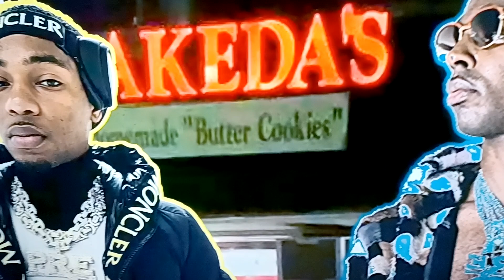The Plot Thickens Minister Melvin APDTA Young Dolph